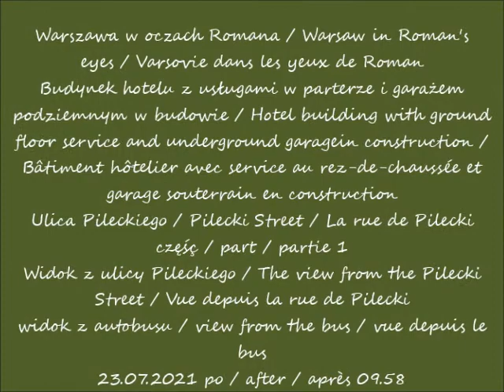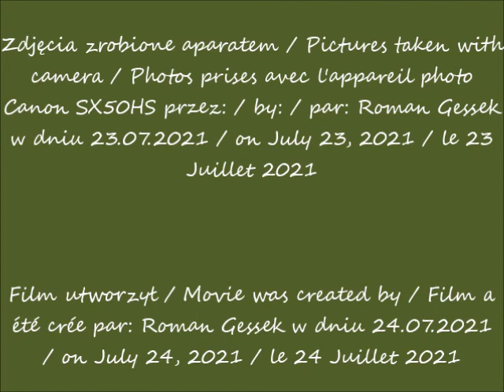2021 07 23 Warszawa Budynek hotelu z usługami w parterze i garażem podziemnym w budowie cz 1 Widok z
Budynek hotelu z usługami w parterze i garażem podziemnym w budowie / Hotel building with ground floor service and underground garagein construction / Bâtiment hôtelier avec service au rez-de-chaussée et garage souterrain en construction
Ulica Pileckiego / Pilecki Street / La rue de Pilecki
Widok z ulicy Pileckiego / The view from the Pilecki Street / Vue depuis la rue de Pilecki
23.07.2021 po / after / après 09.58